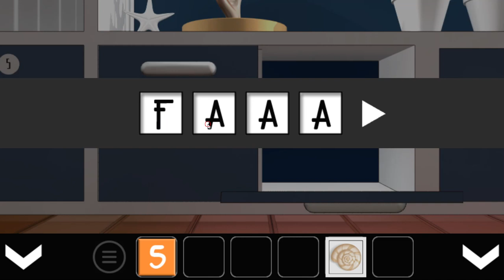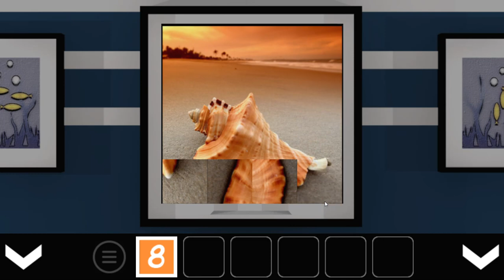[Amajeto] Blue Sunset Remake Walkthrough